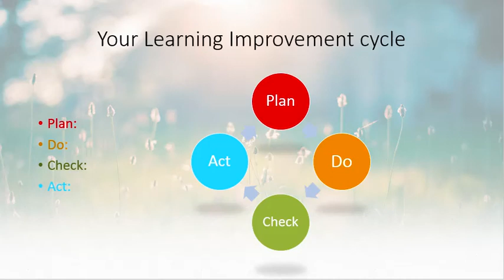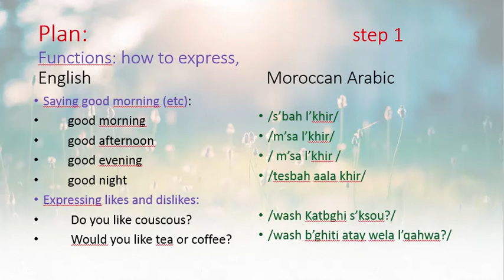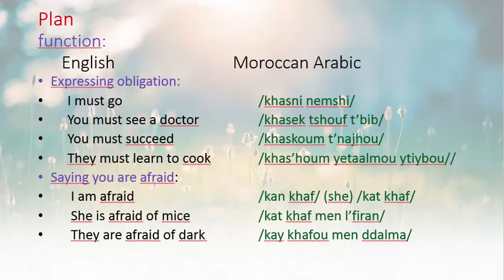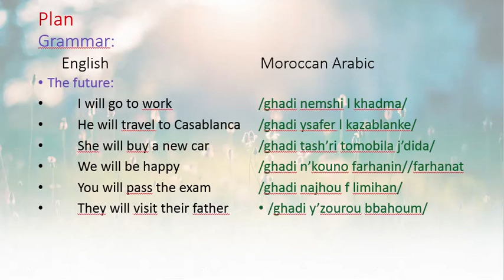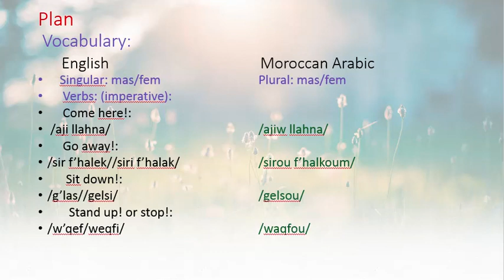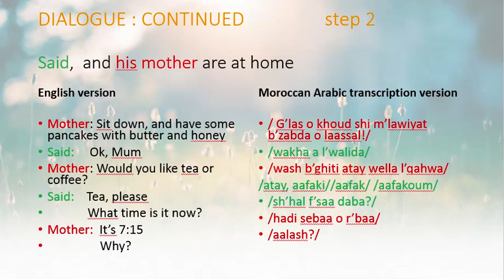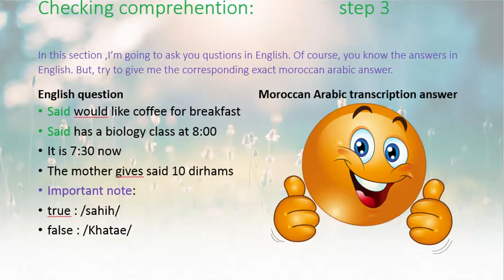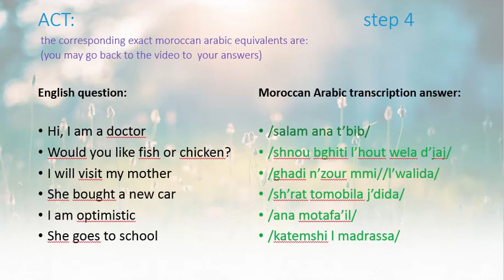Learn Moroccan Arabic online fast (the easiest way) (2)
Do you want to learn Moroccan Arabic online fast THE EASIEST and FASTEST way?
Do you have a business you want to outsource to North Africa?
Do you want to study Moroccan Arabic fast online and add it to your linguistic repertoire?
Or, maybe you are a tourist, a news reporter, a member of an international organization, who wants to learn the Moroccan language and culture.
Then, this Moroccan Arabic online channel is the right place for you.
I'm Nassiri Norddine, a Moroccan professional teacher of English and have worked with some members of international organizations like   (Peace Corps) as a translator and guide.
So, whatever your reasons are, don't miss out on this opportunity to learn Moroccan Arabic online fast and get your international communication to the next level.